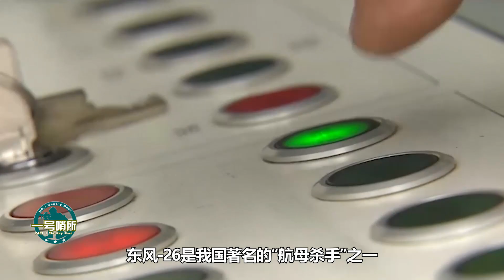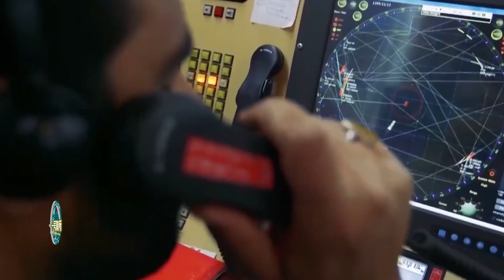東風-26疑似部署山東，真是為了對付橫須賀美軍基地？殺雞焉用牛刀【一號哨所】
1、00:00-02:41 東風-26疑似部署山東，真是為了對付橫須賀美軍基地？
2、02:42-05:15 伊朗地下导弹库公开，用“中国血统”来敲打美军？
3、05:16-08:23 高空高速察打一體，中國版“死神”無人機首飛
東風-26疑似部署山東，真是為了對付橫須賀美軍基地？殺雞焉用牛刀
一号哨所 東風-26#美軍 我們的影片會遵循公平、尊重的原則，確保不會包含任何仇恨言論的元素。